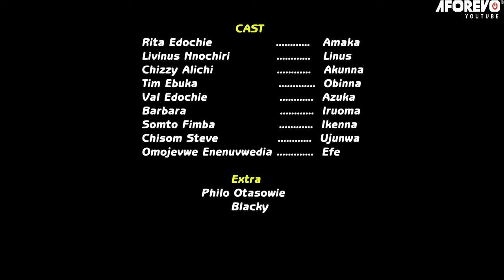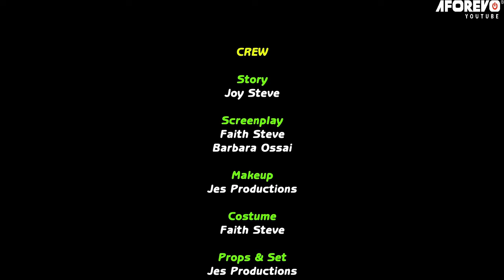She Was Sent Out With Pregnancy On The Street But God Sent A Guardian Angel That Saved Her -MOVIES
A Hard Working Mother Who Is Ready To Make Life Meaningful For Her Children, But The Children On The Other Hand Has Different Ideas. Not Reciprocating The Kind Gestures Of Their Mother, They By Their Actions Ended Up Bringing Shame To The Entire Family. Watch And Find Out More As The Movie Unfolds.

FirstClassTV#nigerianmovies#CANADA#JAMAICA#USA#UK#TRINIDADANDTOBAGO#africannigerianlatestmovies#ruthkadiri247#mauricesamtv